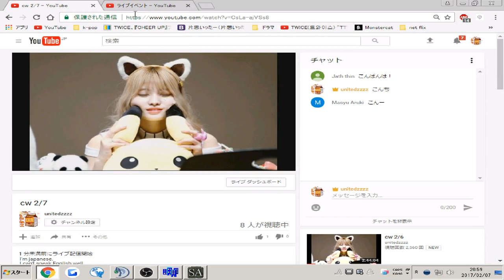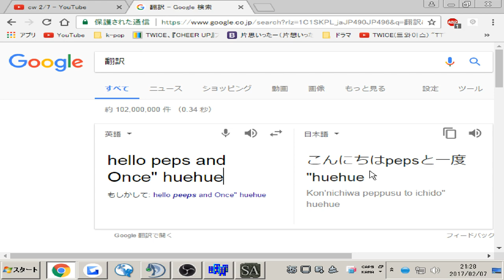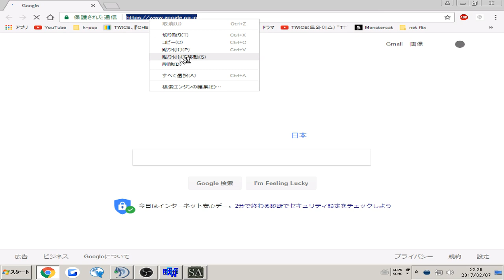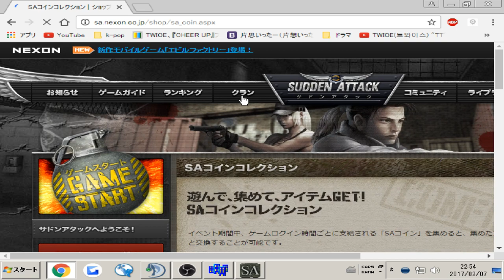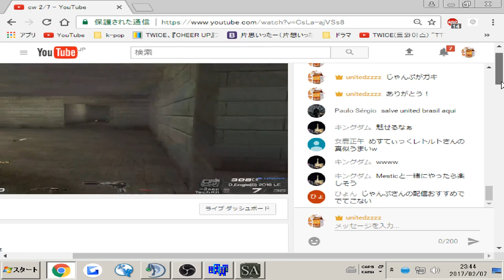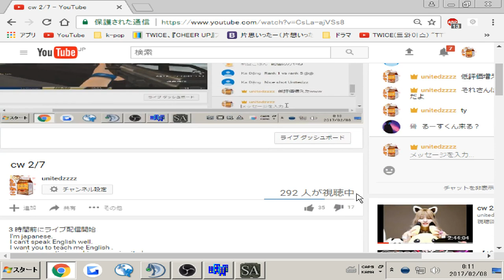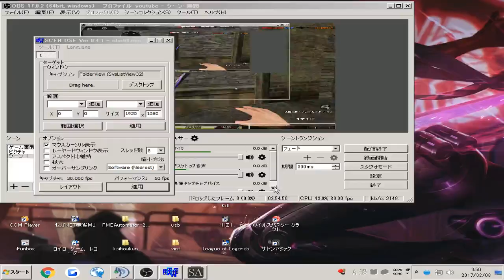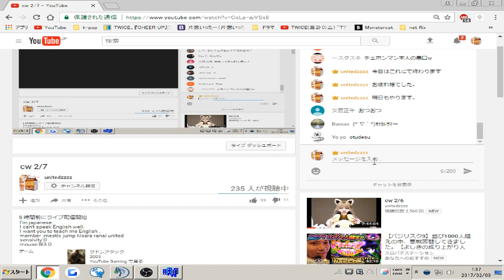Lythronax cw 2/7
I'm japanese.
I can't speak English well.
I want you to teach me English .
member :mestic jump kisara ranai united
sensivity:0
mouse:IE3.0